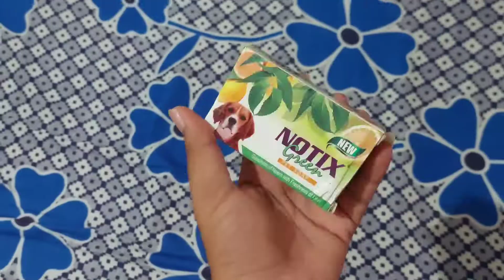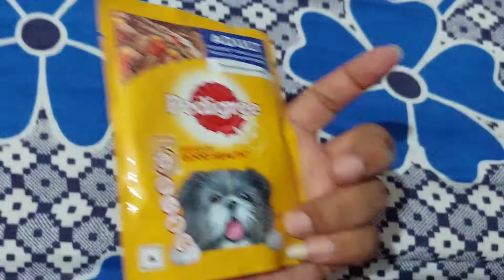Simba ko ab ragad ragad ke nahalate hai bach gaye katane wala hee tha😥